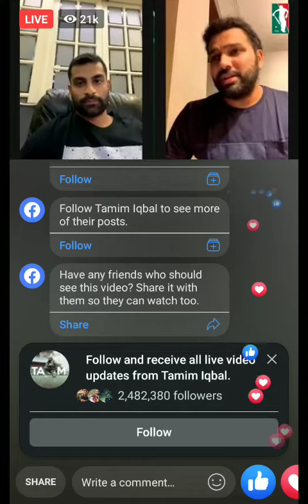Tamim Iqbal, Rohit Sharma Live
kw:
Tamim Iqbal live with Rohit Sharma,
Tamim Iqbal Instagram live,
Rohit Sharma live,